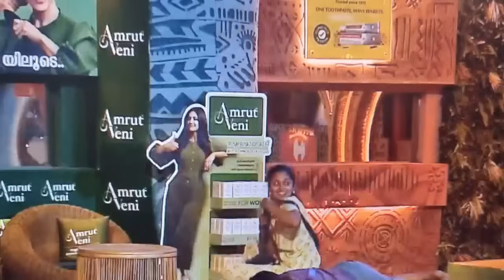റെസ്മിൻ ട്രയാങ്കിൾ ലവ് പിടിക്കുന്നോ?? 😯 Biggboss malayalam season 6 live bbms6 bbms6promo Sreethu